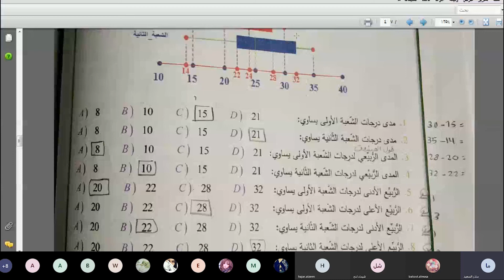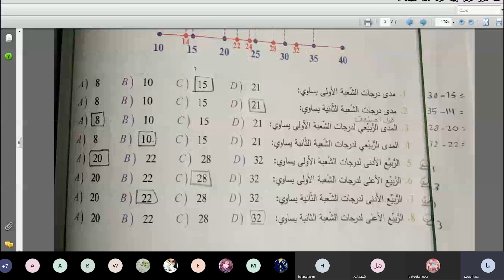مسارات - أ. ظلال الياسين - الصف التاسع - رياضيات - السؤال الأول اختر الإجابة الصحيحة